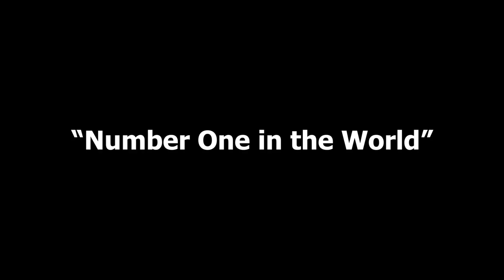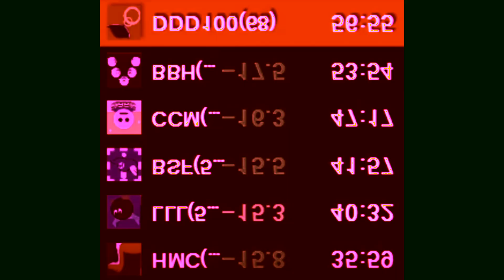Batora is God-ish [Epilepsy Warning]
he'll come back soon...

Song: Pinocchio-P feat. Hatsune Miku - God-ish